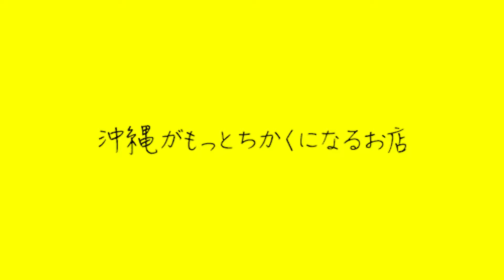【沖縄LIFE】琉球舞踊と美味を堪能 四つ竹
那覇にある琉球舞踊とお料理が楽しめる『四つ竹』。
今回はその名店からの極上のおとりよせ
「ラフテー」「てびち」を紹介します。
美しい琉球舞踊と美食をお楽しみください！

by沖縄LIFE